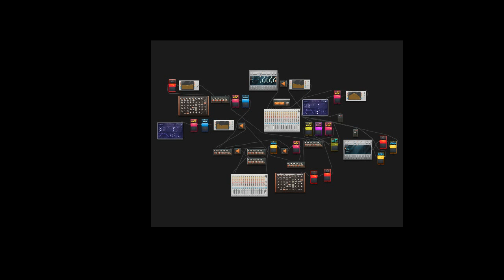Faketek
Quickie. Minimal for an Inavon track, but not minimal. This is my failed attempt at something techy. Just listen to those weird chords.